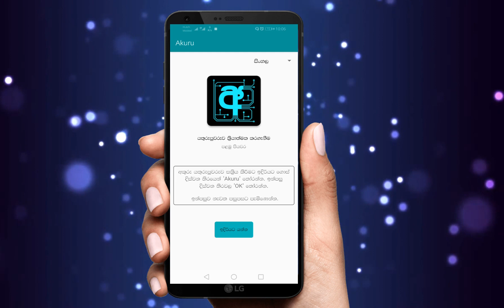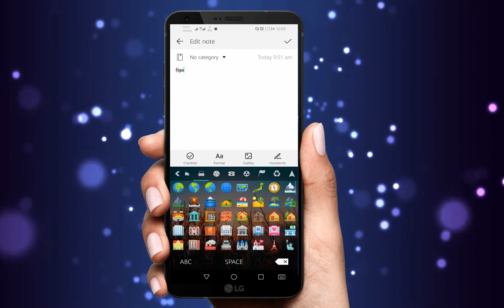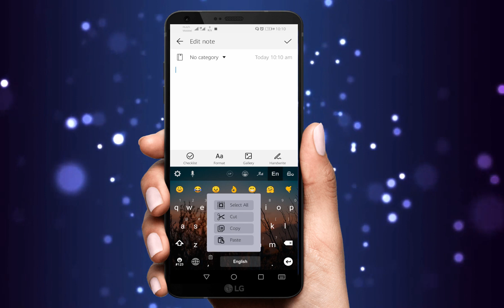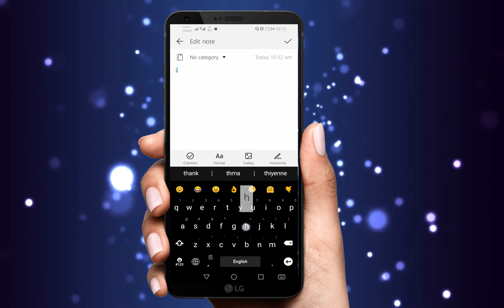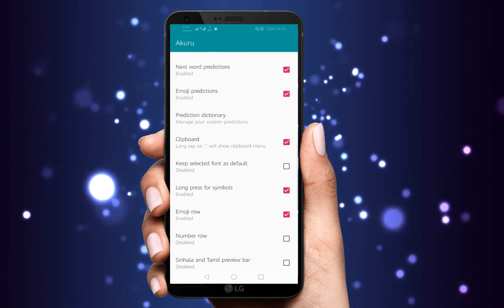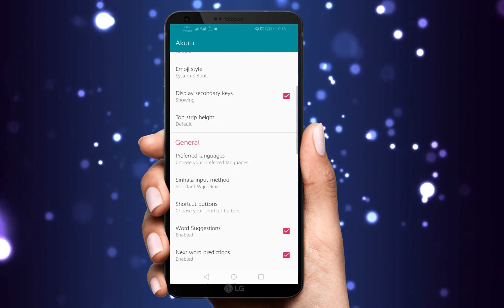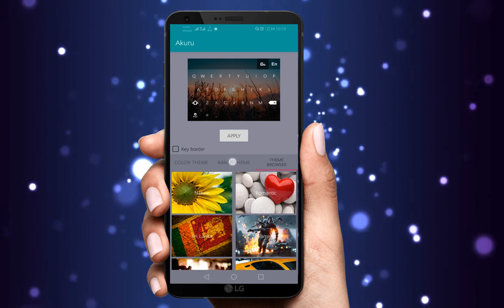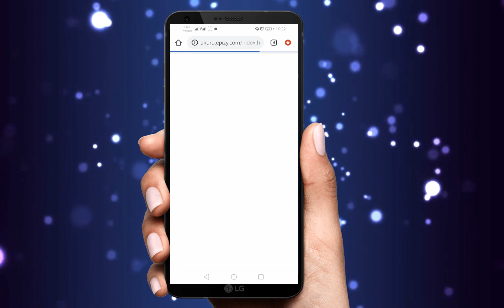Akuru - අකුරු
Hi Guys!
Due to COVID-19 outbreak I had some time to do things. So I've decided to develop an Android application. In this video I'm gonna introduce Akuru for you.